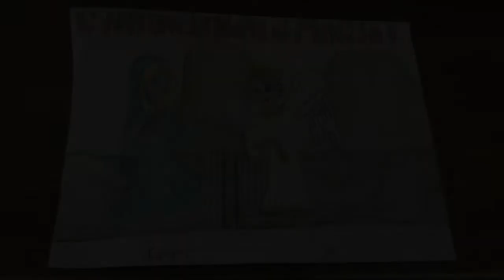Parrocchia San Pietro Apostolo - Ceccano: NOvena dell'Annunciazione di Nostro Signore (VII giorno)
Settimo giorno di Novena dell’Annunciazione di Nostro Signore e settimo video preparato grazie all'aiuto dei nostri ragazzi del catechismo che ci hanno inviato registrazioni e disegni.

Tutti, alle ore 20,00, facciamo questa preghiera insieme.